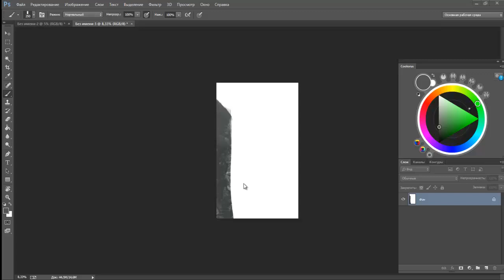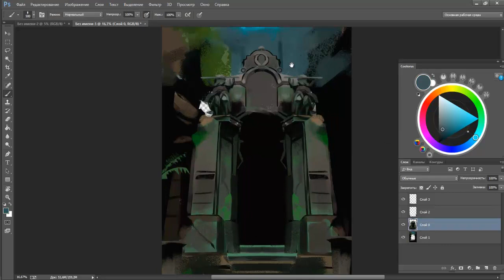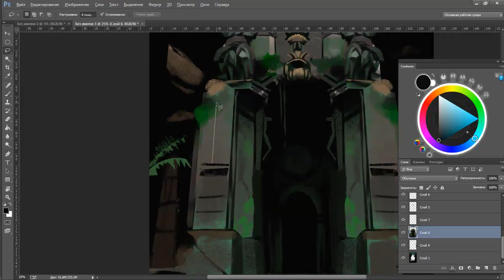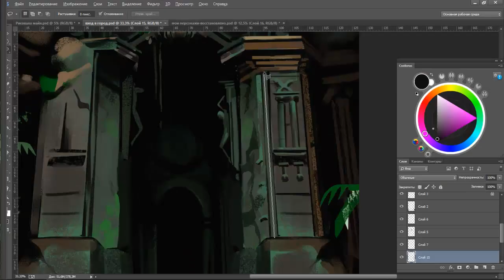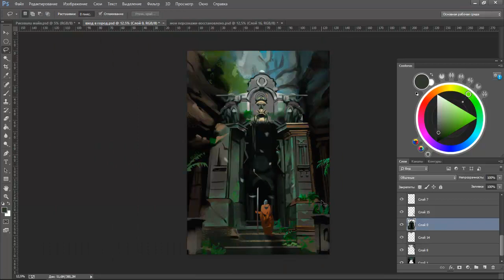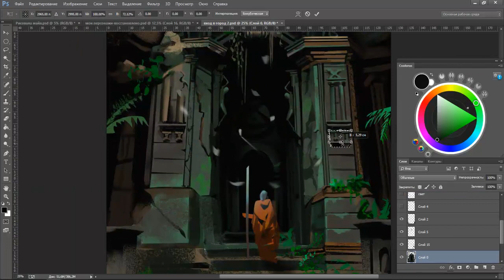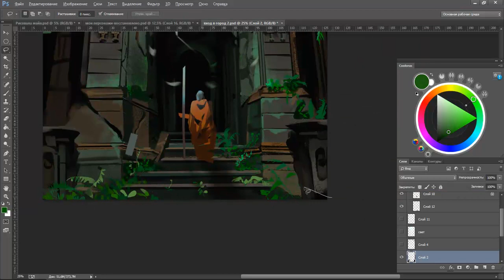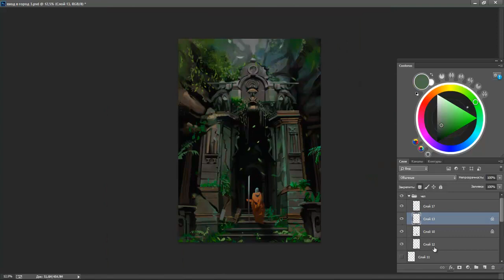Ancient temple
Full size